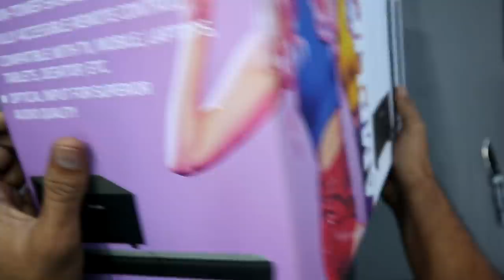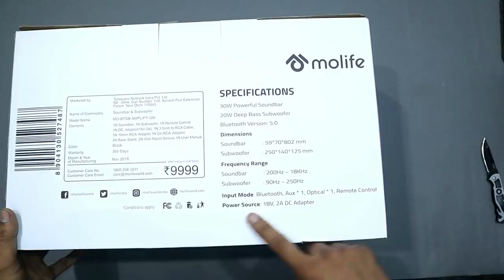This is Very Interesting & Different 2 in 1 Sound System 🔥🔥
Hai Friends.

In This Video i will show you an interersting and unique home theater / Soundbar system..

                       (No Pressure)

❤️❤️ My Gear❤️❤️

📌Camera

📌Microphones

📌Tripod

📌Laptop(Editing)

❤️❤️ With Love..TechFactsRafee ❤️❤️